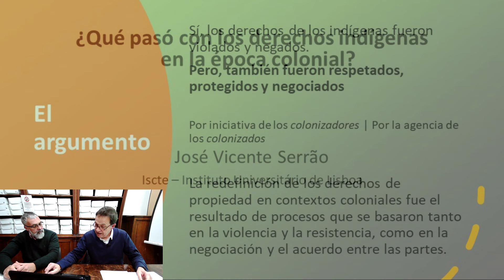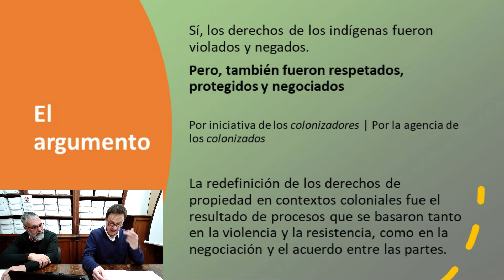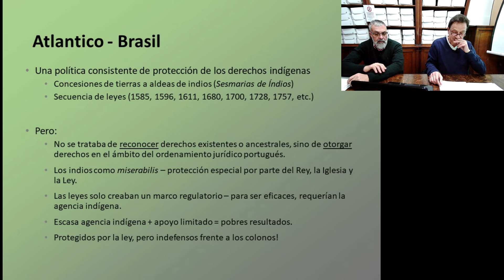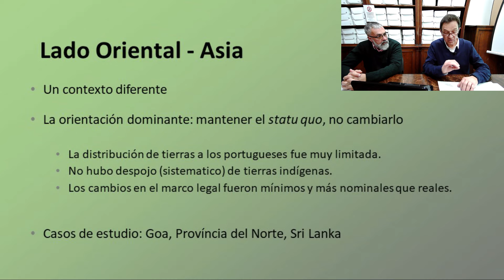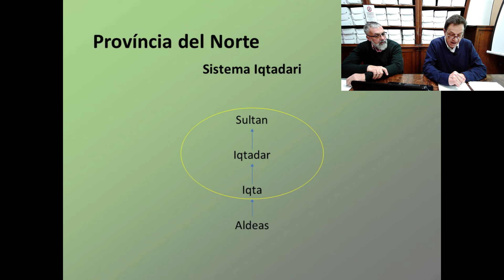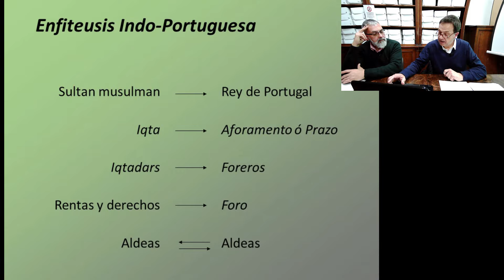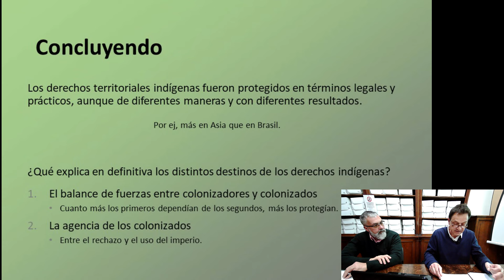¿Qué pasó con los derechos indígenas? El caso del Imperio Portugués.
Conferencia de José Vicente Serrão (Instituto Universitario de Lisboa) en su visita a nuestra Instituto donde explora los derechos indígenas en el mundo lusitano de los siglos XVI, XVII y XVIII, tanto en los territorios atlánticos como los del Océano Índico.

La conferencia fue dictada el 22 de mayo en el Instituto Ravignani (FFyL, UBA-CONICET).